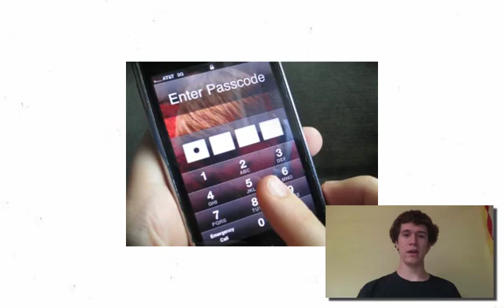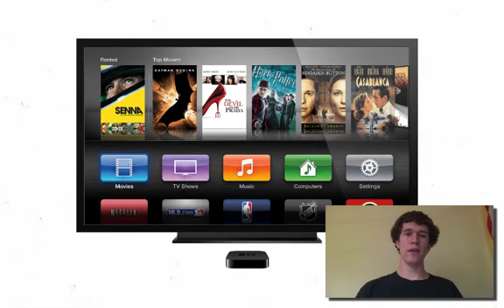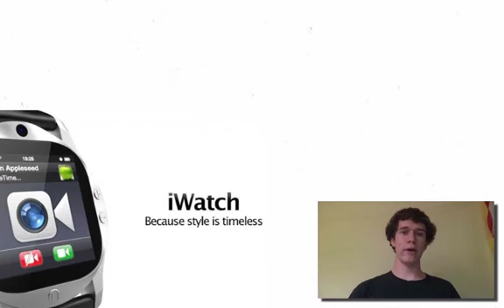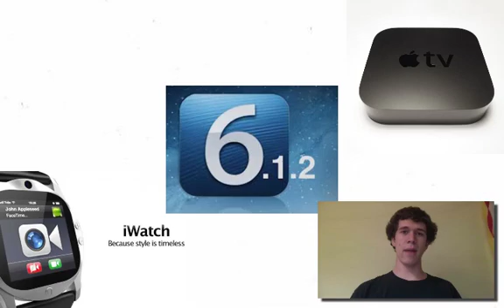iOS 6.1.2 Jailbreak and Warning!